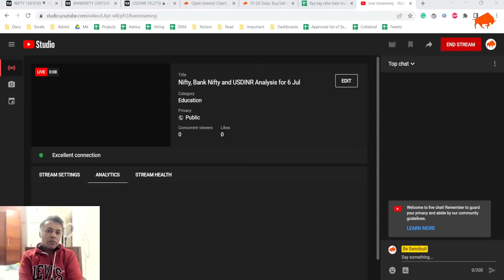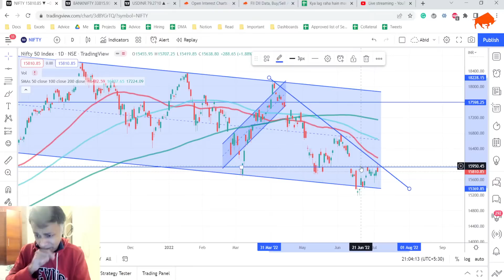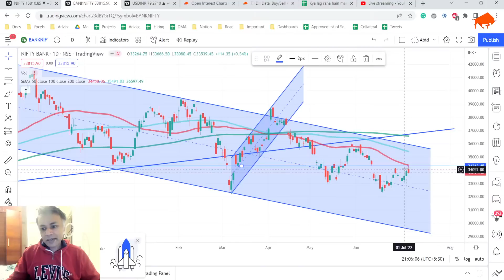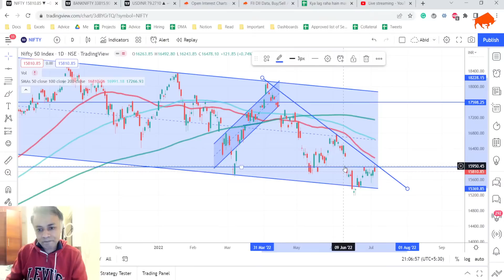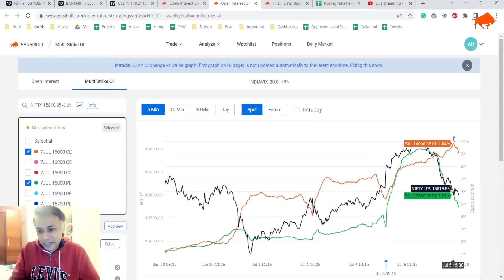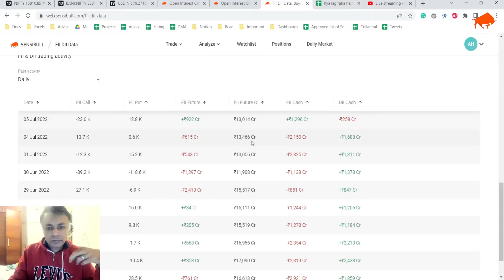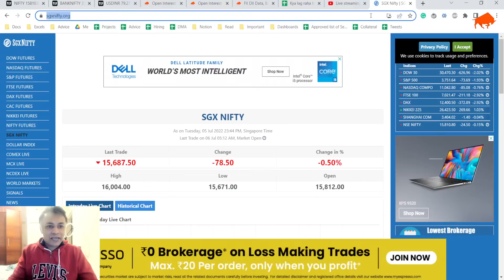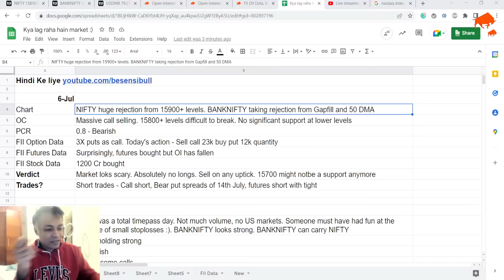Nifty, Bank Nifty and USDINR Analysis for 6 Jul